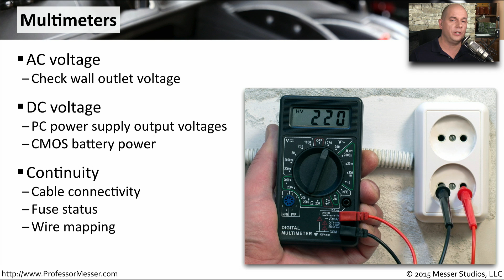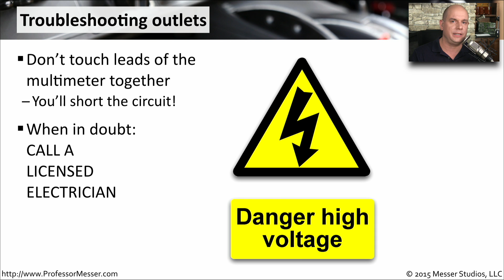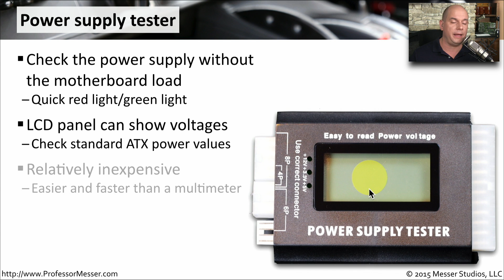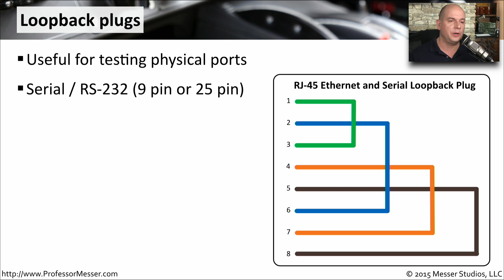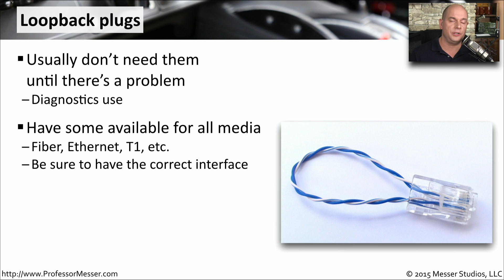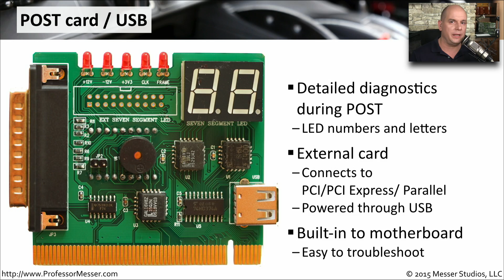Hardware Troubleshooting Tools - CompTIA A+ 220-901 - 4.1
To fix your computer, you’re going to need the right tools. In this video, you’ll learn about multimeters, power supply testers, loopback plugs, and POST cards.